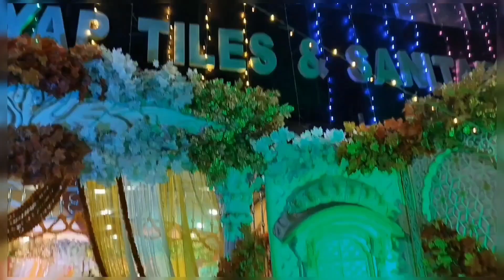Marriage in Bihar! special dance in bihar marriage